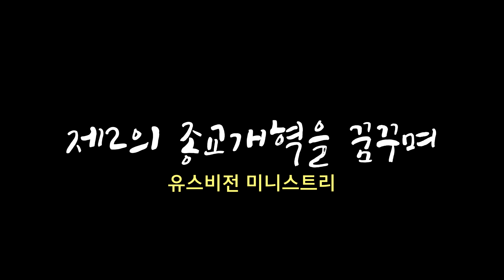2018유럽청소년집회(유한침) - 장용성목사 베를린유스호스텔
2018유럽청소년집회(유한침) - 장용성목사 베를린유스호스텔

우리 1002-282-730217    예금주:장용성
농협 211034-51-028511  예금주:장용성
농협 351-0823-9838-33   예금주:유스비전선교회
신한 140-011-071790       예금주:유스비전선교회
국민 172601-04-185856  예금주:유스비전선교회
우리 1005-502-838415     예금주:유스비전선교회
농협 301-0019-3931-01    예금주:주님이꿈꾸신교회
새마을금고 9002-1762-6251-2  예금주:주님이꿈꾸신교회

(support)
스탠다드차드은행 SWIFT CODE : SCBLKRSE
계좌번호(Account No) : 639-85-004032
영문이름(Name) : Jang Yong Sung
전화번호(Cell) : 011(국제전화 인식번호)-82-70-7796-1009
영문명칭 : Standard Chartered BANK